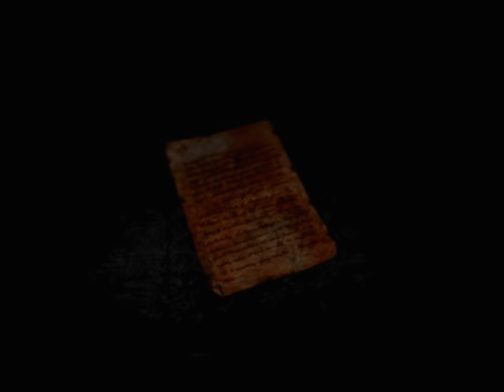Silent Hill 4: The Room (Ep. 28 – Walter Sullivan)